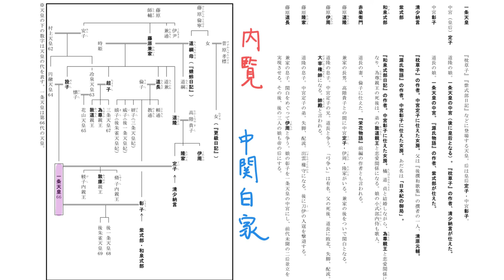一条天皇と中宮定子 中の関白家の悲劇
一条天皇をめぐるお話をします。
1000年よりちょっと前のお話です。
藤原兼家は自分の孫である一条天皇を即位させるために花山天皇を粟田殿（道兼）を使って退位に追い込みます。
幼くして帝位に就いた一条天皇。
その後、定子が入内し、清少納言は宮中で活躍します。
道隆が生きている間は（伊周と道長の弓争いはあるものの）よかったのです。道隆の死後、どういう経緯で、道長が権力を握っていったのかを、過去に入試に出題された「栄花物語」「大鏡」の個所をもとにお話しします。
なぜ「中の関白家」なのかというお話もしますね。